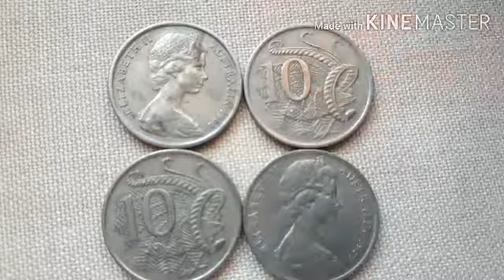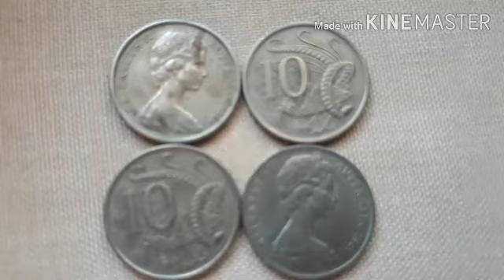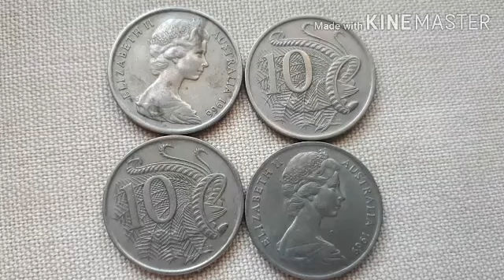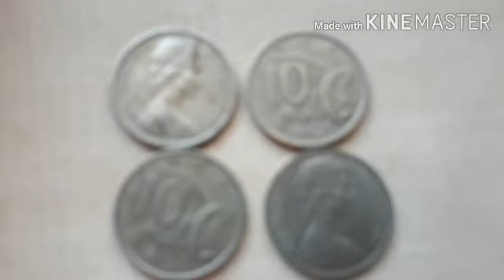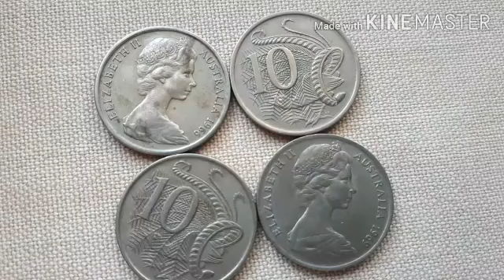10 cents 1966-1969 Australian Coin Value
10 Cents Australian  Coin

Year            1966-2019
Currency     Dollar
Shape              Round
Orientation      Medal Alignment
References      KM# 65, Scho# 52

Obverse
2nd portrait of Queen Elizabeth II
Facing right wearing the Girls of Great
Britain and Ireland Tiara

Lettering:
ELEIZABETH II
AUSTRALIAN 1966-69

Reverse
Male superb Lyrebird (Menura
novaehollandiae), value
Superimposed